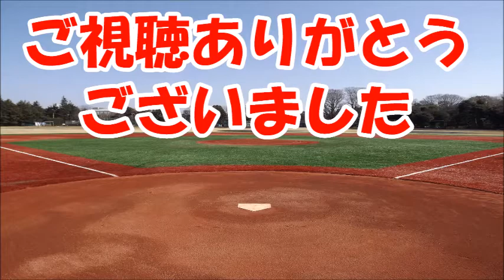【驚愕】日本ハム・大田泰示が覚醒してホームラン量産体制に?!メンタルの変化がヤバすぎる?!【トレード】ビッグウェーブ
日本ハム・大田泰示が覚醒してホームラン量産体制に?!
【関連動画】

大田　調子こいで軽く振った打球も　it'sゴーーーーーンヌ!!　プロ野球　5/19　北海道日本ハムファイターズvsオリックスバファローズ　大田追加点HR

2017年5月19日 北海道日本ハム・浦野投手・大田選手ヒーローインタビュー

たつちゃんねる,日本ハム,大田泰示,ホームラン,覚醒,ヘッドスライディング,ヒーロー,ビッグウェーブ